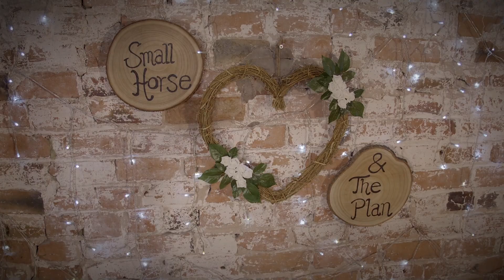Small Horse & The Plan - Covers Showreel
Medley:
Let Me Entertain You - Robbie Williams
Made You Look - Meghan Trainor
Hungry Like The Wolf - Duran Duran
Fast Car - Tracy Chapman
Friday I'm In Love - The Cure
Summer Of '69 - Bryan Adams

Small Horse & The Plan are:
Mari Larkamp - Vocals, ukulele, cigar box guitar, shaker
Daniel J. Logan - Guitar, foot percussion

Filmed at Fox Barn Studios, Cheshire
Audio Recording & Mixing - Daniel J. Logan, Fox Barn Studios, Cheshire
Camera & Post-Production - Martin Tomlinson, The Dead Room Studio, Cheshire